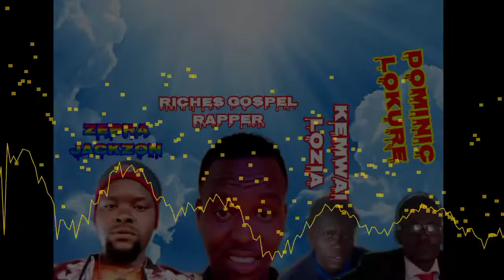Riches - x -Zebra -x -Kemwa -x- Dominic_Ekisil/Kalya(Peace)_(OFFICIAL MUSIC AUDIO)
Above is a song collaboration  between  Turkana and Pokot musicians  to preach peace .Its for a long time pokot and Turkana were scrambling  for livestock,water and pasture  alongside Kapedo -Suguta valleyfinally  Riches,Kemwai,Zebra and Domimic composed the song to preach peace among the community  plz watch ,like ,comment,SHARE and SUBSCRIBE